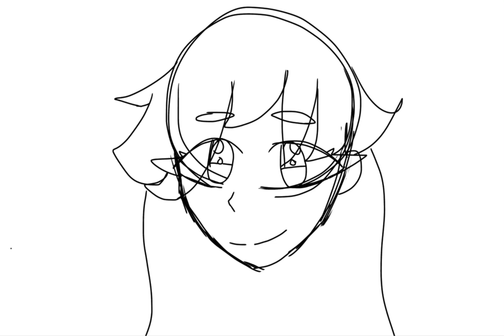What should I name her??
The title of the Music: First date